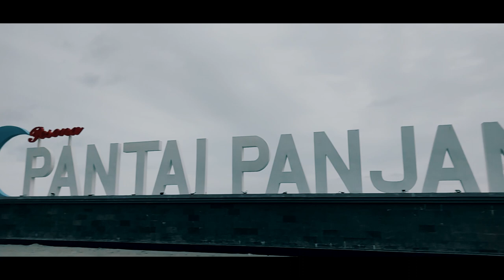Pantai Panjang Kota Bengkulu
Video            : Realme C15
Editing          : Filmora 9
Thumbnail   : Canva